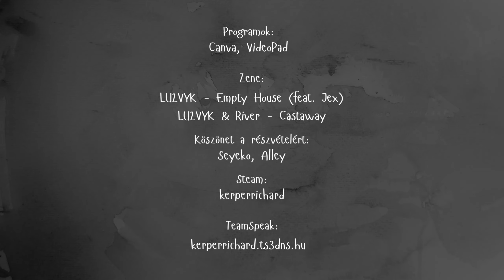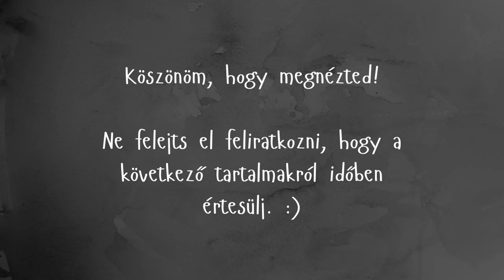A TOP 10 legjobb útvonal! 9. Oslo - Bergen - Euro Truck Simulator2 Music Video